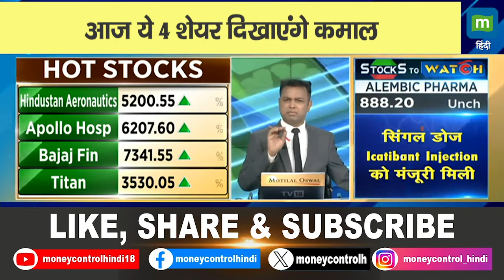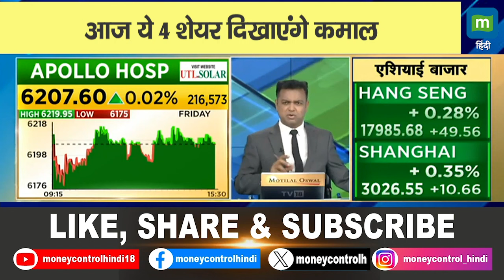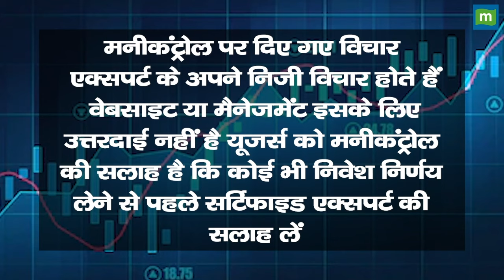Stocks In Focus | आज ये 4 शेयर दिखाएंगे कमाल || HAL | Titan | Bajaj Fin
Stocks In Focus | इस वीडियो में हम इन 4 शेयरों का पूरा विश्लेषण करेंगे और आपको बताएंगे कि आखिर क्यों ये शेयर आज बेहतर प्रदर्शन कर सकते हैं. साथ ही, हम आपको यह भी बताएंगे कि इन शेयरों में निवेश करने से पहले किन बातों का ध्यान रखना जरूरी है. HAL | Titan | Bajaj Fin